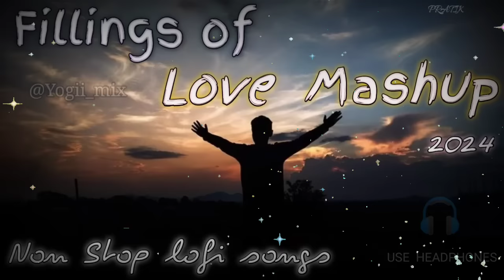Fillings of Love Mashup Songs|| Non Stop lofi mixed songs || best of lofi 2024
...Yours Queries : -

Lofi songs
Lofi mix songs
best lofi songs
Instagram trending lofi songs 2024
Instagram trending songs mashup 2024
Lofi Reels trending Songs
Romantic Hindi Love Mashup2024
Arjit Singh sad Love MASHUP song nonstop 2024
Romantic Hindi Love MASHUP 2024
Instagram trending lofi songs download
YouTube trending lofi songs
best classical music lofi 2024 | lofi music 2024
Popular trending songs mind Relax Lofi